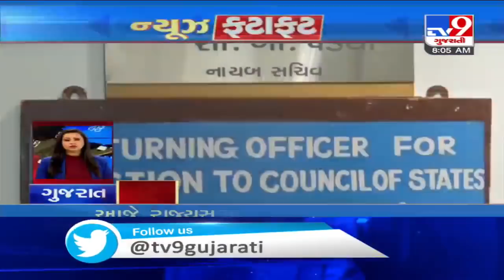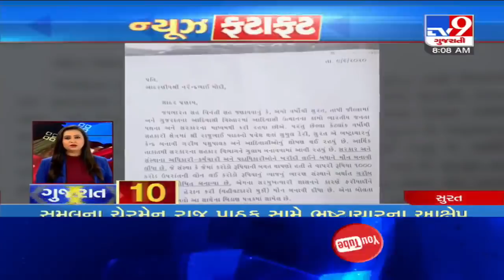Top News Stories From Gujarat: 19/6/2020 | TV9News